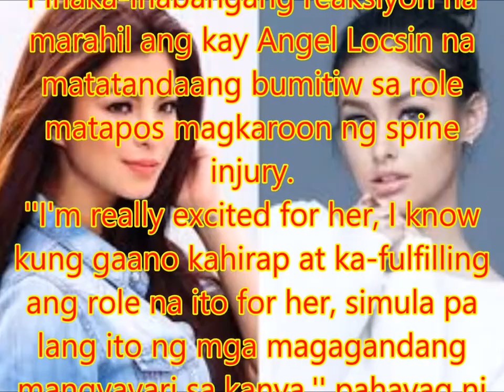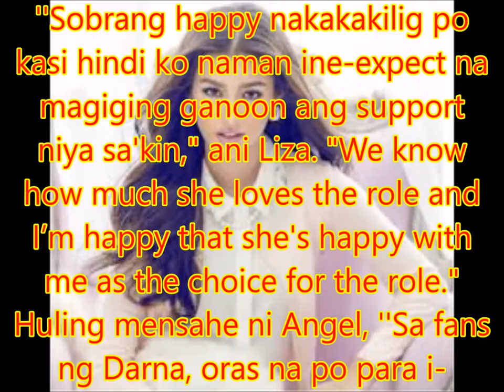Angel, may regalo sa bagong 'Darna' na si Liza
May hangover pa ang fans ni Liza Soberano matapos makumpirmang ang kanilang idolo na ang susunod na lilipad na 'Darna.'
Naging top trending topics pa ang 'Darna' at si 'Liza.' Excited maging ang kapwa celebrities ni Liza sa kaniyang big role.
Pinaka-inabangang reaksiyon na marahil ang kay Angel Locsin na matatandaang bumitiw sa role matapos magkaroon ng spine injury.
''I'm really excited for her, I know kung gaano kahirap at ka-fulfilling ang role na ito for her, simula pa lang ito ng mga magagandang mangyayari sa kanya,'' pahayag ni Angel.
May regalo pa si Angel kay Liza. Ipinaabot niya sa 'bagong Darna' ang Darna komiks na matagal nang nasa pangangalaga ni Angel.
''Those comic books are special to me, ibinigay sa 'kin iyon noong una akong maging Darna, that was 10 years ago," kuwento ni Angel. "It helped me a lot so sana makatulong din sa kaniya and I hope someday maipasa rin niya iyon sa susunod na Darna.''
Ikinatuwa naman ito nang husto ni Liza.
''Sobrang happy nakakakilig po kasi hindi ko naman ine-expect na magiging ganoon ang support niya sa'kin," ani Liza. "We know how much she loves the role and I’m happy that she's happy with me as the choice for the role."
Huling mensahe ni Angel, ''Sa fans ng Darna, oras na po para i-welcome natin ang bagong Darna!''
Bukod naman sa acting at dialogue workshops, sumabak na sa intense gym workout si Liza para sa inaabangang superhero role. Nauna nang sinabi ng aktres na gusto niyang gawin ang lahat ng stunts ni 'Darna.'